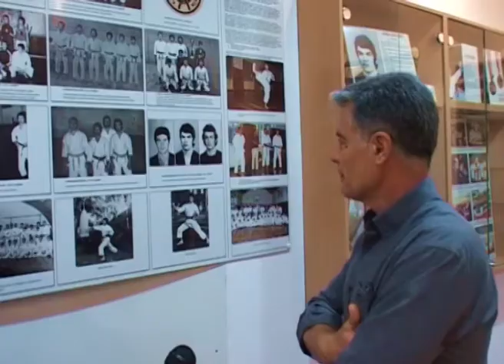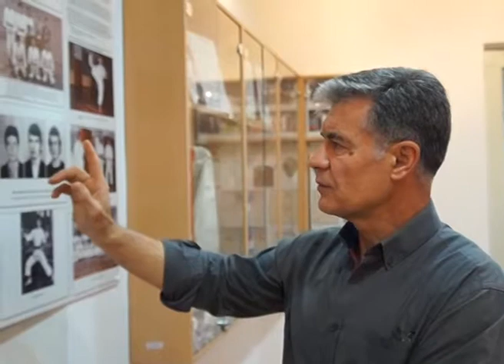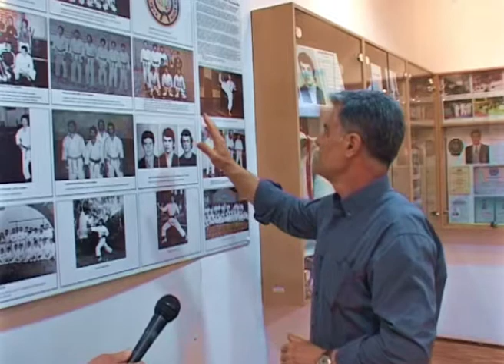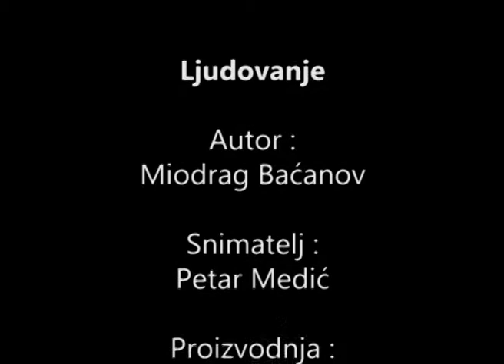1x16 Ljudovanje - Milan Lemajić